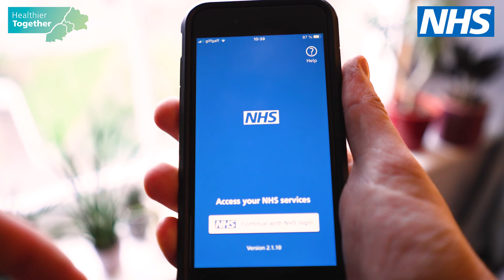NHS and Healthier Together 111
Film created for NHS and Healthier Together to raise awareness of the importance of using the 111 service.